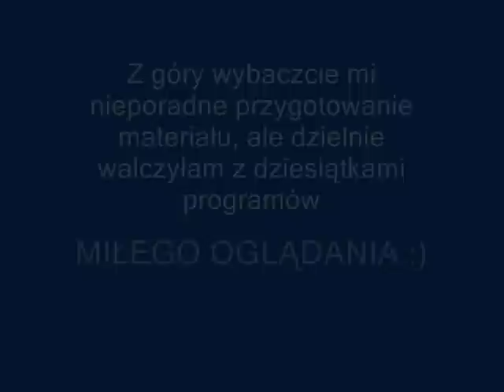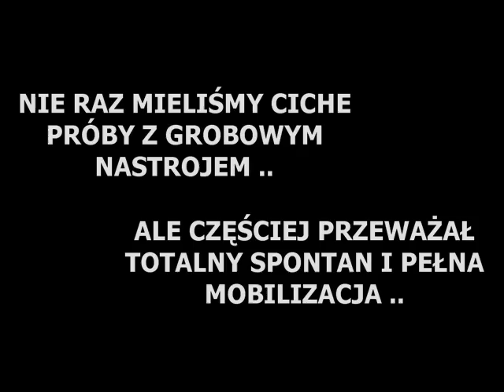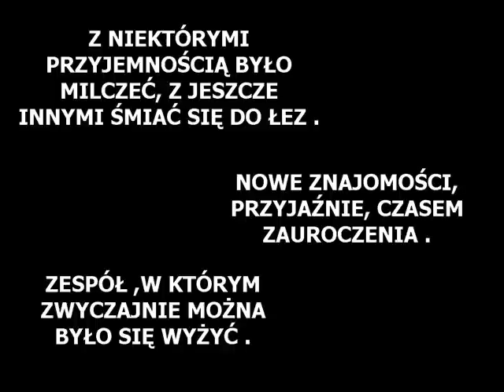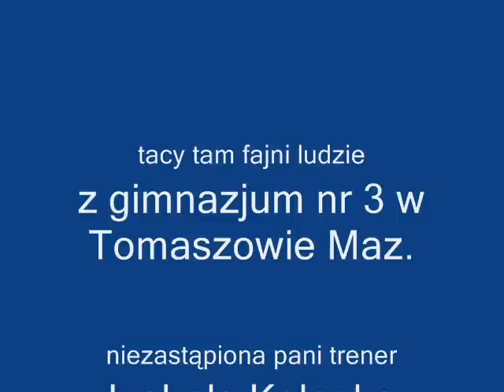Zespół Taneczny FAME 2010/12 Tomaszów Maz. (dance group 'fame' 2010/12)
zespół taneczny FAME - Gimnazjum nr 3 w Tomaszowie Mazowieckim
w podziękowaniu za 2 lata tańczenia z mistrzami : )
in return for two years dancing with the masters : )